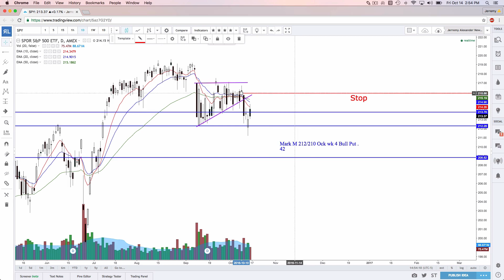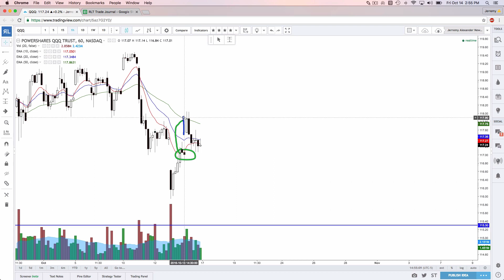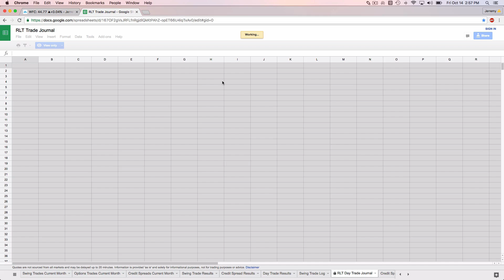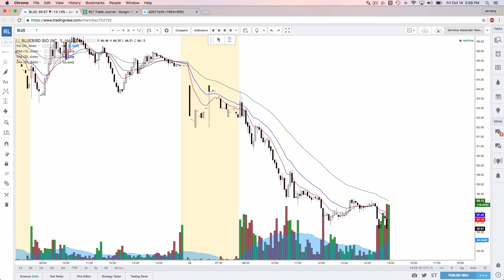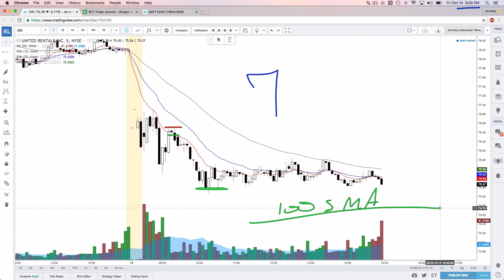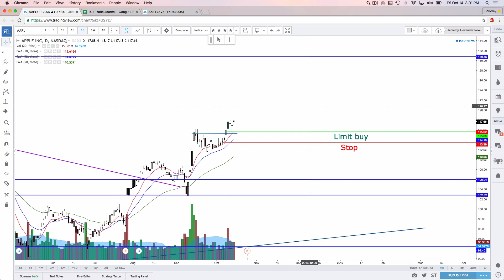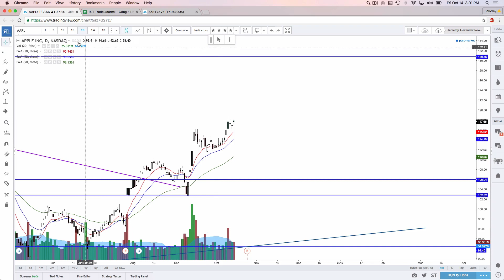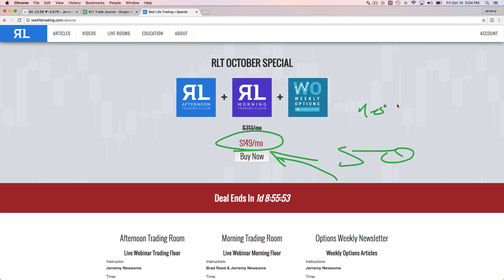Real Life Stock Review October 14th, 2016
*In an Australian accent* Why hello there Real Life Traders! How are you today? I hope your lovely locks are flowing in the wind and money is flowing into your accounts! *Accent over*

Wow, this week flew by and I am truly amazed at what Latoya and the Real Life Trading team accomplished this week. In just day trades we netted almost 8R this week and swing trades we hit our target on AXP and AAPL. Even with the losses from RL, ROK and QQQ, many traders still up over 10R on the month. Very excited about that!

Let's keep doing what we love, creating trading plans and following them. Team Nashville has a celebratory dinner tonight and then this weekend I'm in Atlanta for a beer fest. I hope you have a magical weekend! Until Monday...

Here's your energetic review!